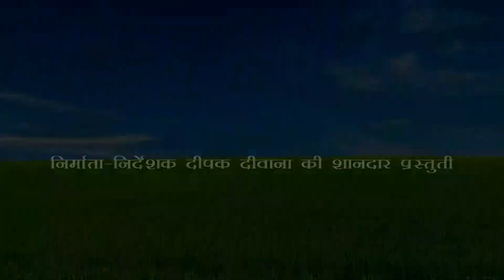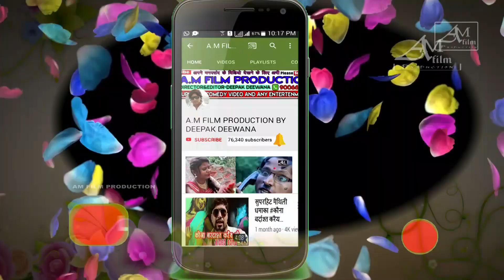मैडम ने दिया भिखारी को चुम्मा दान2#Maithili comedy new मैथिली कॉमेडीdhorbamaithilicomedy#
ढोरबा के सुपरहिट मैथिली कॉमेडी maithilicomedynew मैथिली कॉमेडी#
#2019 maithili comedy#h.d maithili comedy#
maidam ne diya bhikhari ko chumma daan2#
maithili comedy#dhorbamaithilicomedy#